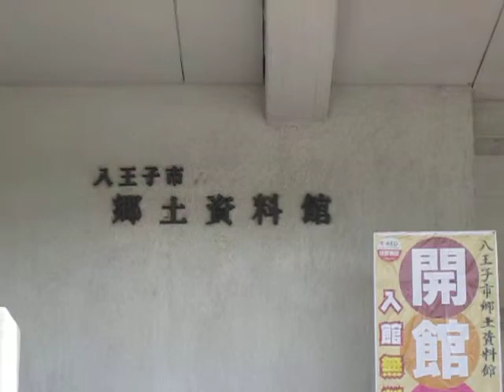散歩 （東京都 八王子市郷土資料館）